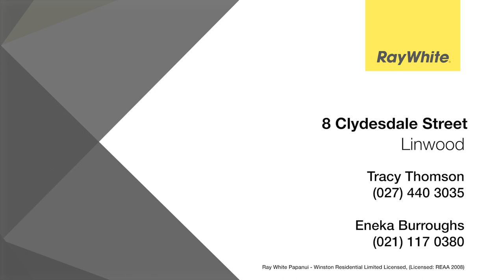8 Clydesdale Street